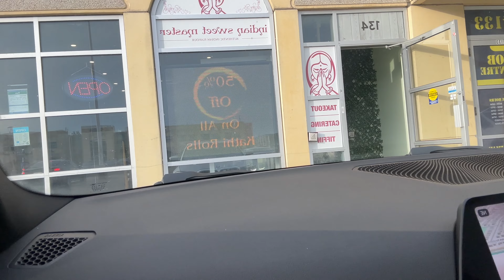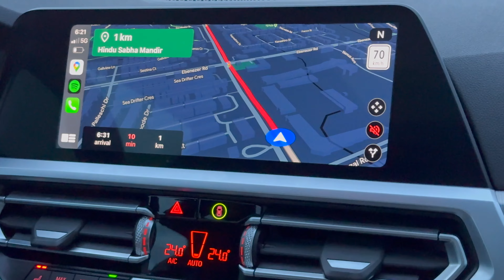Which Car Did We Buy Now ?? | VLOG - 27